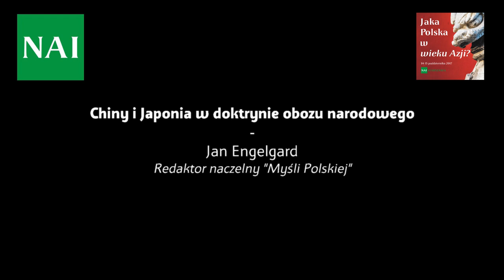Chiny i Japonia w doktrynie obozu narodowego - Jan Engelgard (HD)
► Podoba Ci się to, co robimy?

Jaka Polska w wieku Azji?
konferencja NAI Warszawa
14-15 października 2017r.